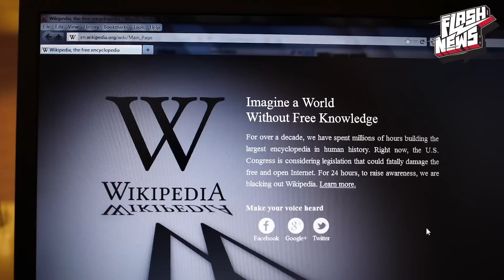Balkan-Staaten in die EU, Wikipedia manipuliert & Russland Überwacht - FLASH NEWS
Die Balkan-Länder sollen in die EU, Russland baut seine Überwachung aus, die USA verteidigen NSA-Überwachung und Drohnenangriffe, die Syrien-Friedenskonferenz ist auf Eis gelegt und Wikipedia sperrt Nutzer, die für Artikel bezahlt wurden.

Bilder von Getty Images